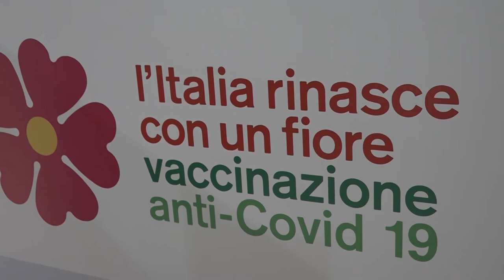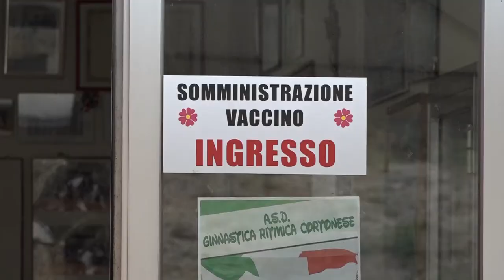Sei soluzioni fisiologiche iniettate al posto dei vaccini, errore a Camucia